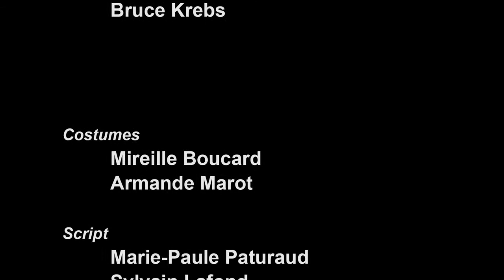2 Alpinistes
2 alpinistes, est un film de Pierre Grolleron et Bruce Krebs (6 minutes) Une petite parabole du temps présent.
2 alpinists, is a film by Pierre Grolleron and Bruce Krebs (6 minutes) A little parable of the present time.
2 alpinistas, es una película de Pierre Grolleron y Bruce Krebs (6 minutos) Una pequeña parábola del tiempo presente.